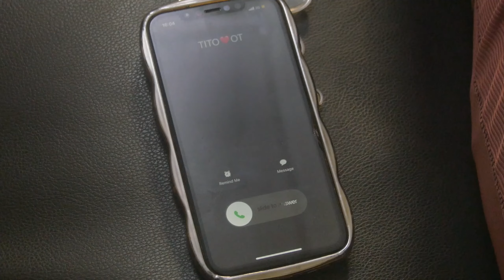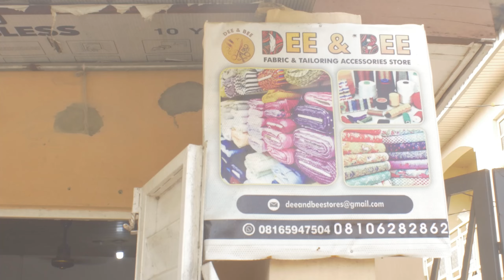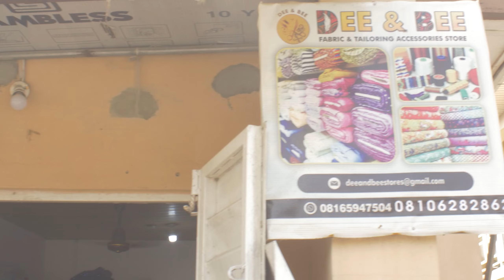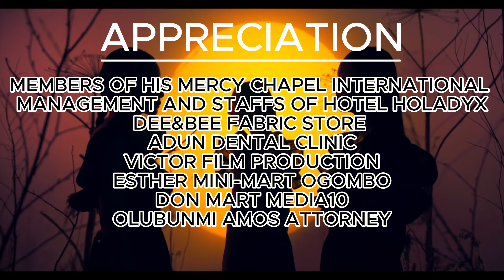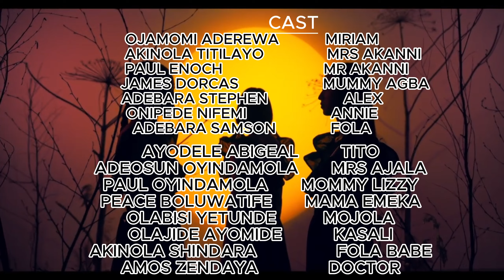CONSEQUENCES (THE MOVIE)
Follow the life of a young girl whom because of youthful exorbitance made a life changing decision, but has to come face to face with the consequences of her actions.

Enjoy this eye opening drama filled with life lessons acted by a group of talented kids.
Written by: Damilola Amos
produced by: Olubunmi Amos
Directed by: Don Media
Executive producer: Pastor Matthew Amos.
This video audio is copyright...